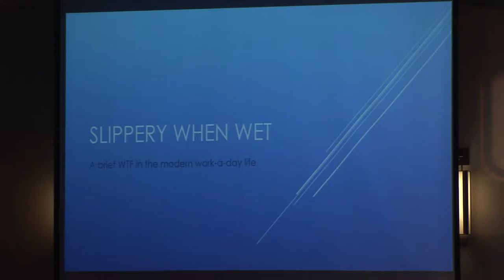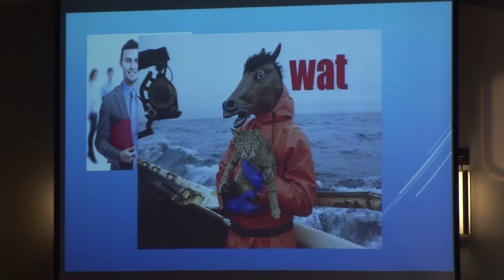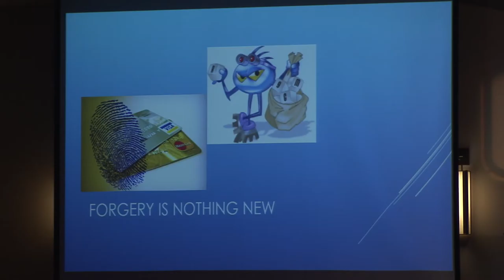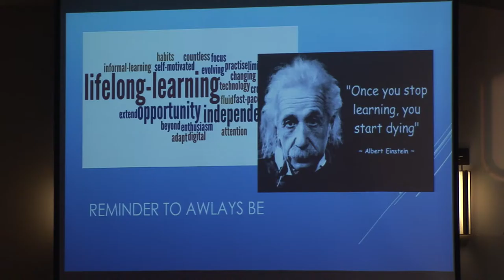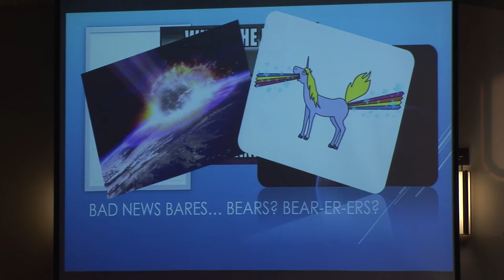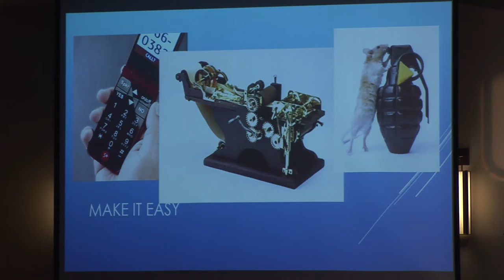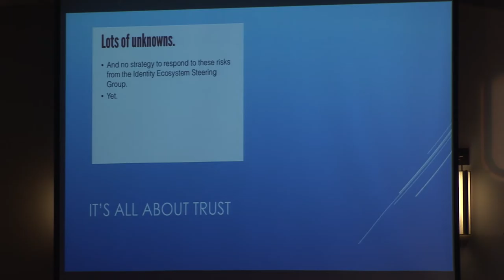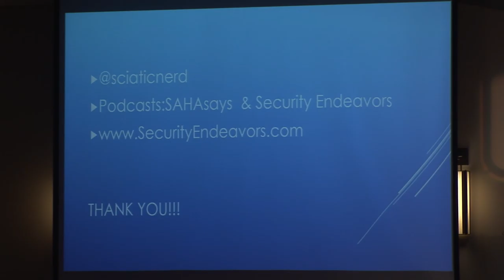2016 - Slippery When Wet: A dirty little pigment story - Steven Bernstein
How can it be that digital signatures aren't commonplace in our everyday lives? From timesheets to transactions, we still haven't come around to rely on digital identity. Why would we? From the point of view of the security professional, there are still risks, right? So if a lack of security is the reason, why is it still acceptable to use a faxed representation of a person's signature instead? All or nothing isn't good enough. Many say this model is so broken, so why is wet ink preferred when it offers less security? It all boils down to trust.